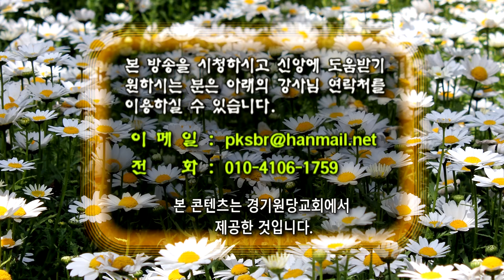GNTV 박건신 - 룻기 강해 1강 :